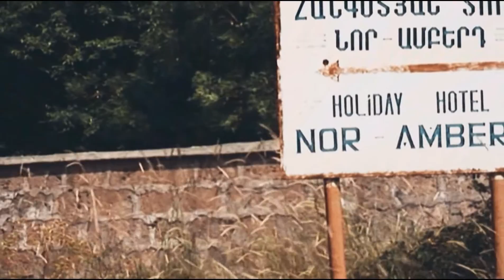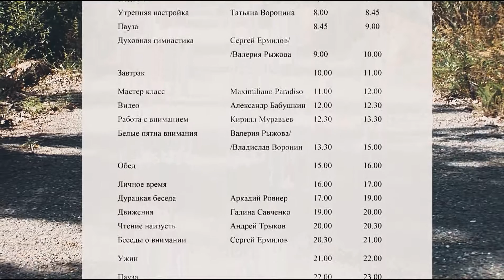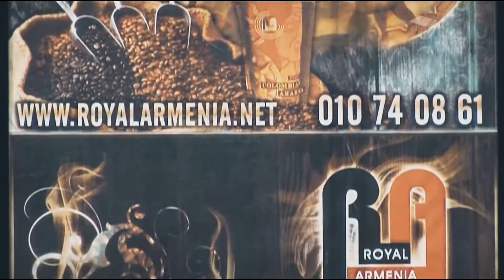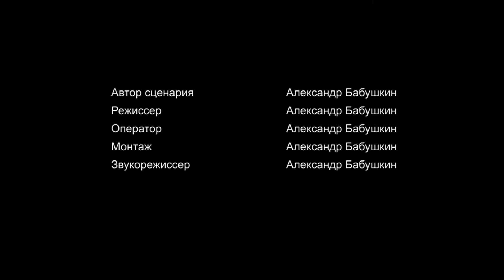Александр Бабушкин, Аркадий Ровнер -- "Какая-то Голубка"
Фильм сделан Александром Бабушкиным по материалам 2011 года.